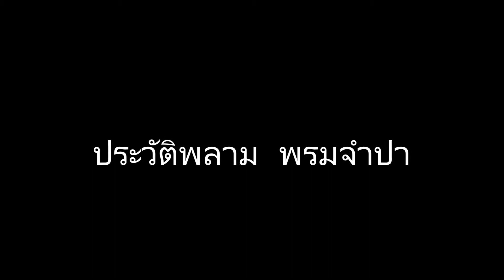ตอบคำถาม พลาม พรมจำปา ตอนที่ 1